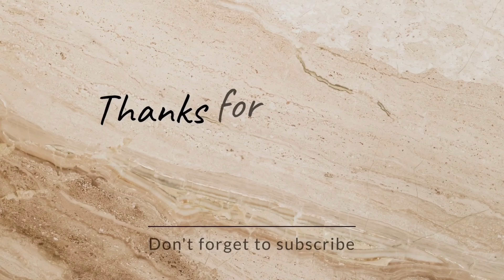How to make Shark 🦈 Fish Gravy 😋😋 |Shark Curry Recipe | Shark Curry in Tamil | Seafood Recipe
intha channel la nega neraya VLOGS, CRAFTS,SHORTS videos ithu mathuri neraya paakalaam...2 days or 3 days kula oru video upload paniruvom..nega paathu enjoy panalam😊😊...Ithu Nama channel nama channel ku nama support panama vera yaaruga pannuvaga??🥰🥰. Full entertainment and sila craft ideas nama channel la eruthu ungaluku kedaikum...so fulla paruga enjoy panuga...😍